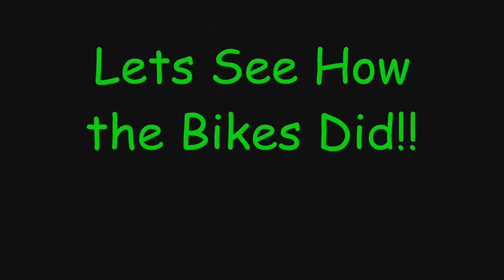Playing In A Bit Of Mud